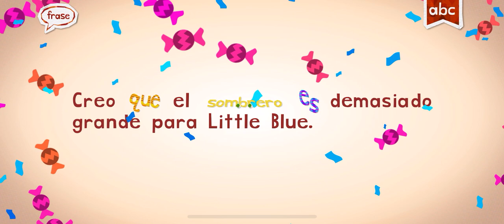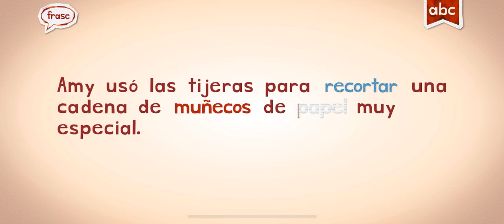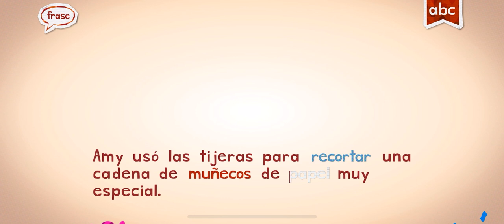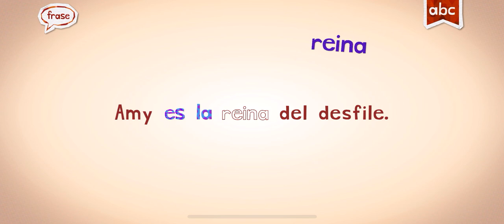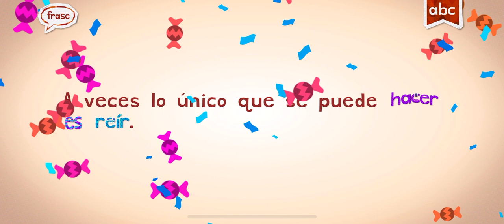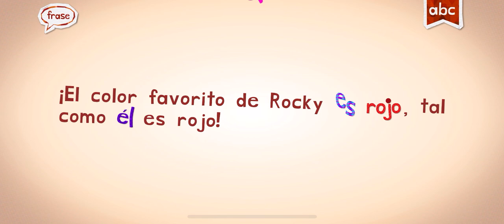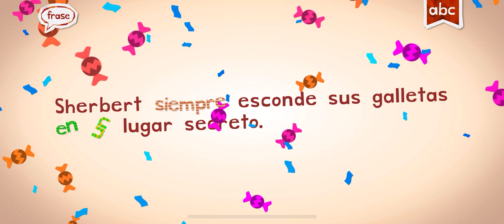SPANISH ESPAÑOL WORDS ENDLESS LEARNING